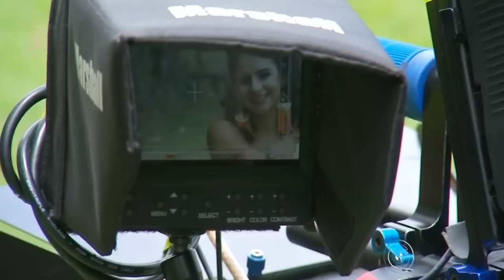Ensaio Fotográfico Movimento +Bonito - TV TEM l Conforpés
Nos dia 31/01/2015 ao dia 02/02/2015 fizemos as fotos do Calendário Movimento +Bonito! Para mais informações sobre Amputação 👇